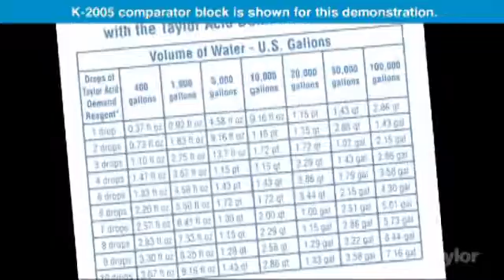JimSwim.com How to Perform an Acid Demand Test with Taylor K-2006 Test Kit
Pool and spa supply store JimSwim.com presents this video that shows how to perform an acid demand test with the Taylor Technologies K-2006 test kit.